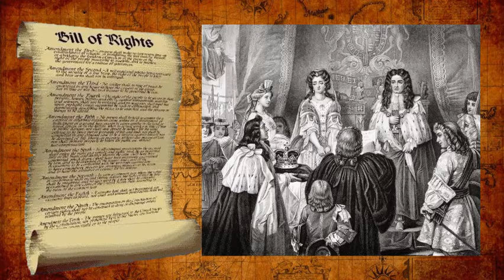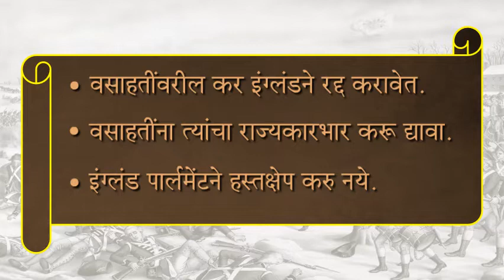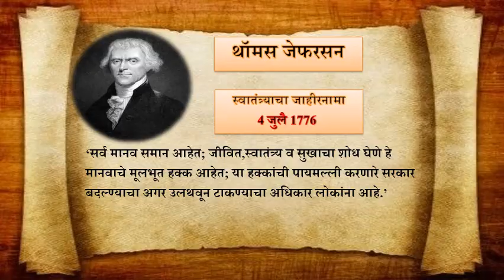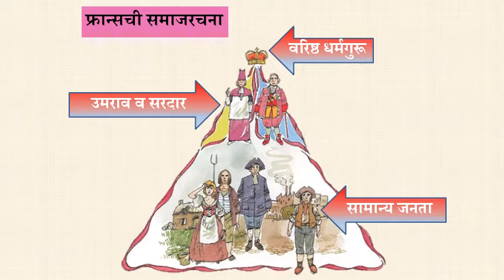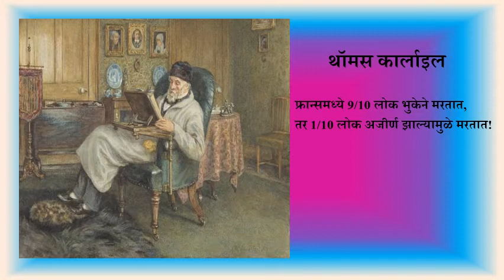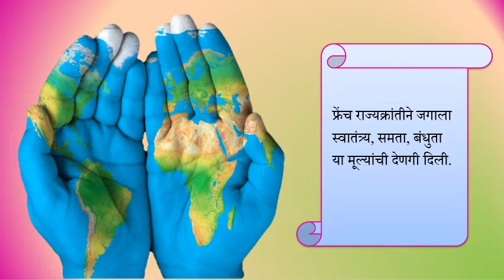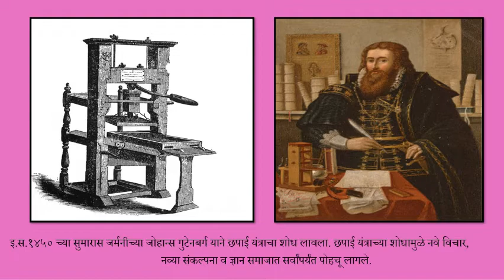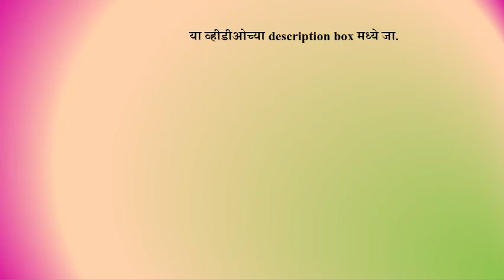BMC.VTC MAR_इयत्ता -आठवी , विषय - इतिहास पाठ -युरोप आणि भारत भाग 2 रा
रिकाम्या जागी योग्य शब्द लिहा .
1.औद्योगिक क्रांतीला प्रारंभ मध्ये झाला.
2.इ.स. १४५० मध्ये या देशात छपाई यंत्राचा शोध लावला.
3.इंग्लडने उत्तर अमेरिकेच्या पूर्व किनारपट्टीवर वसाहती स्थापन केल्या.
4.अमेरिकन वसाहतींनी याच्या नेतृत्वाखाली युद्ध पुकारले .
5. फ्रेंच राज्यक्रांतीने जगाला , व हि मूल्ये जगाला दिली.

इयत्ता :-   आठवी
विषय - इतिहास
अध्ययन घटक :-   युरोप आणि भारत भाग 2 रा
साहित्य :-                 PPT
 शिक्षक :-   श्रीम.  प्रेरणा देसाई